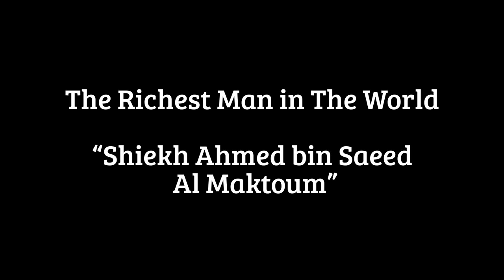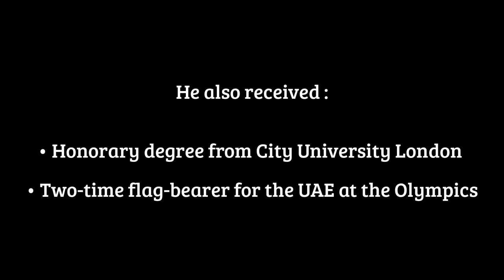The Life Story Of Shiekh Ahmed bin Saeed Al Maktoum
"Shiekh Ahmed bin Saeed Al Maktoum" was born on 1 December 1958 in Dubai, UAE. He is the youngest son of the former ruler of Dubai Saeed bin Maktoum bin Hasher Al Maktoum. The brother of former Ruler Of Dubai, Rashid bin Saeed Al Maktoum and the uncle of the ruler of Dubai Mohammed bin Rashid Al Maktoum. He is considered as The Richest Man in The World.

He is president of the Dubai Civil Aviation Authority and The CEO, and Chairman Of The Emirates Group.

He is the Chairman Of Dubai World and Chairman Of Noor Takaful Insurance company. He is also The Chairman of the Dubai Supreme Fiscal Committee and the second vice-chairman of the Dubai Executive Council.

• Ernst & Young 2011 Entrepreneur of the Year Award for the UAE

• Emirates Airline Festival of Literature Personality of the Year 2012 Award

• Honorary degree from City University London

• Two-time flag-bearer for the UAE at the Olympics

In this video, you'll see about The Life Story Of Shiekh Ahmed bin Saeed Al Maktoum.